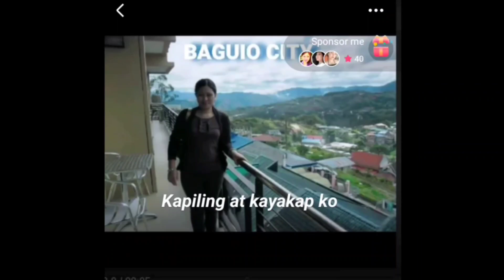SANAY KAPILING KA | OPM ( LYRICS ) COVER BY BISAYANG TAGALOG